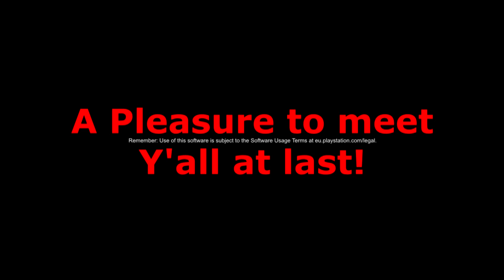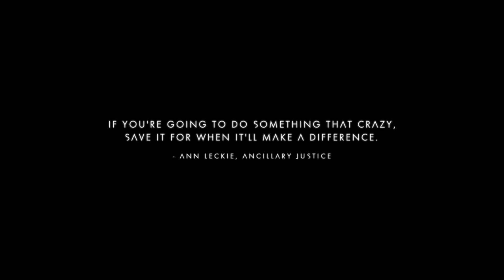Gaming with KaijuForceNeo: Recollected #140